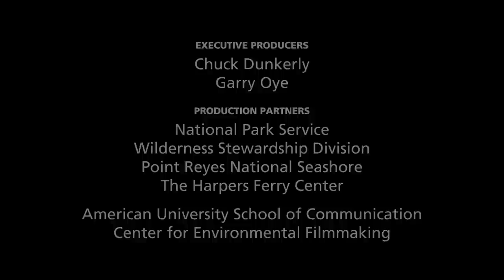Phillip Burton Wilderness (Point Reyes National Seashore): Wilderness Visions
Join local photographers Kathleen Goodwin and Richard Blair on Kehoe beach in the Phillip Burton Wilderness. Point Reyes National Seashore includes 80 miles of coastline, most of which is designated wilderness.

Produced by Sarah Gulick